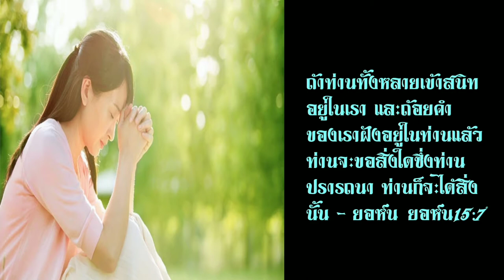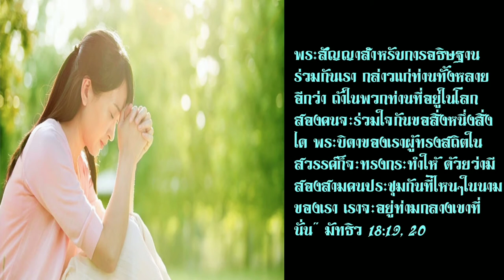ปลื้ม ณัฐดนัย พุ่มพุทธ ADI - การอธิษฐาน - The God Is Jesus สื่อรักเป็นพระเจ้า - ญาณพระคัมภีร์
พระสัญญาอันน่าอัศจรรย์แก่ผู้อธิษฐาน จงขอแล้วจะได้ จงหาแล้วจะพบ จงเคาะแล้วจะเปิดให้แก่ท่าน มัทธิว 7:7

ถ้าท่านทั้งหลายเข้าสนิทอยู่ในเรา และถ้อยคำของเราฝังอยู่ในท่านแล้ว ท่านจะขอสิ่งใดซึ่งท่านปรารถนา ท่านก็จะได้สิ่งนั้น - ยอห์น ยอห์น15:7

จงทูลเรา และเราจะตอบเจ้า และจะสำแดงสิ่งที่ใหญ่ยิ่งและที่มีอำนาจใหญ่โต ซึ่งเจ้าไม่รู้นั้นให้แก่เจ้า เยเรมีย์ 33:3

เจ้าจะแสวงหาเราและพบเราเมื่อเจ้าแสวงหาเราด้วยสิ้นสุดใจของเจ้า เยเรมีย์ 29:13

และต่อมา ก่อนที่เขาร้องเรียก เราจะตอบ ขณะที่เขายังพูดอยู่ เราจะฟัง อิสยาห์ 65:24

พระสัญญาสำหรับการอธิษฐานร่วมกันเรา กล่าวแก่ท่านทั้งหลายอีกว่า ถ้าในพวกท่านที่อยู่ในโลกสองคนจะร่วมใจกันขอสิ่งหนึ่งสิ่งใด พระบิดาของเราผู้ทรงสถิตในสวรรค์ก็จะทรงกระทำให้ ด้วยว่ามีสองสามคนประชุมกันที่ไหนๆในนามของเรา เราจะอยู่ท่ามกลางเขาที่นั่น" มัทธิว 18:19, 20

อาเมน